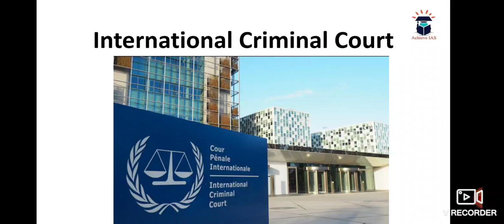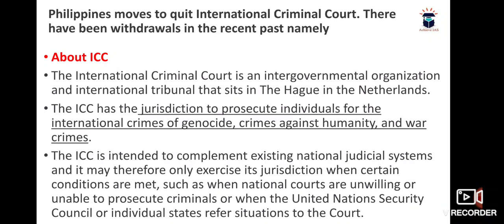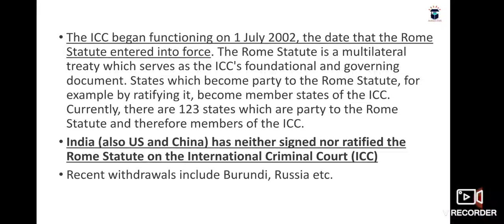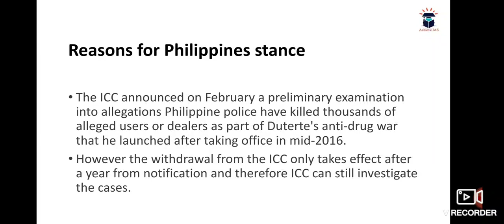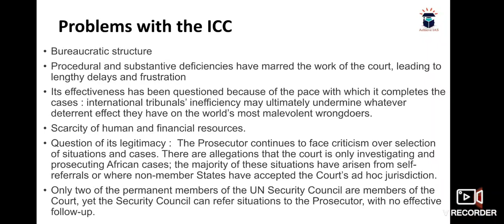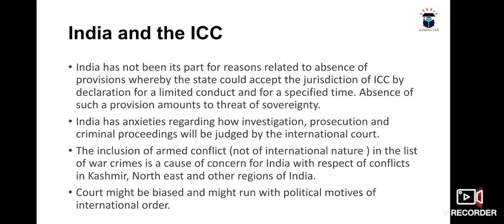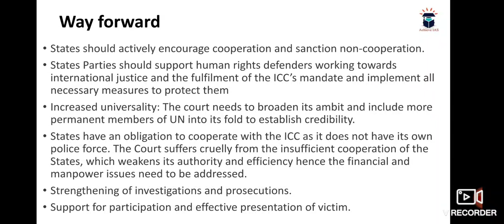International Criminal Court | Achieve IAS